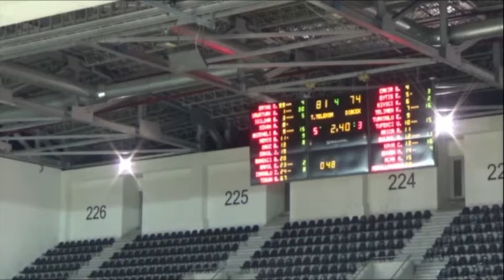TÜRK TELEKOM - DEMİR İNŞAAT BÜYÜKÇEKMECE ÖZET BGL